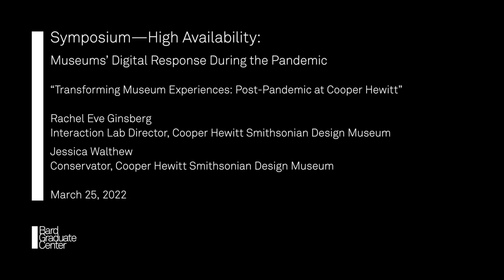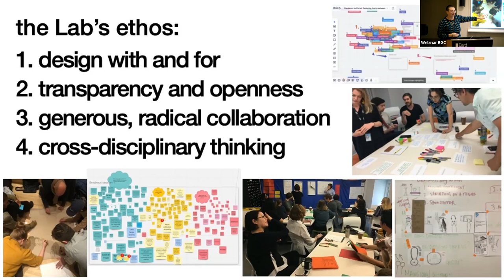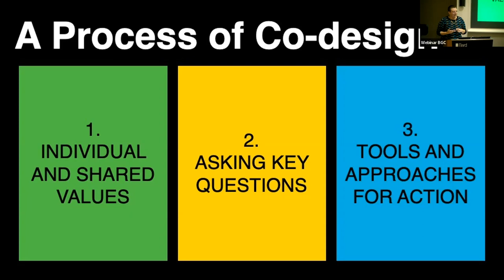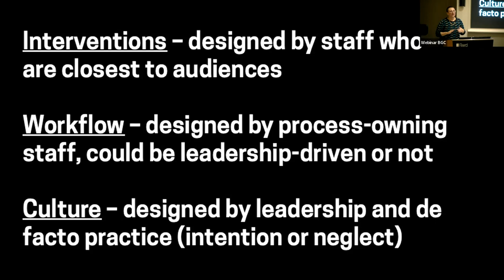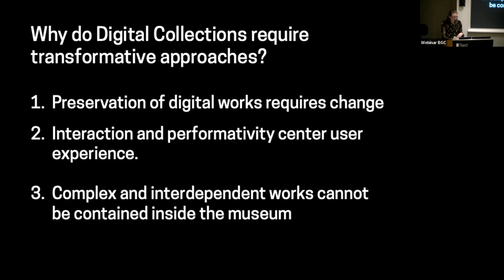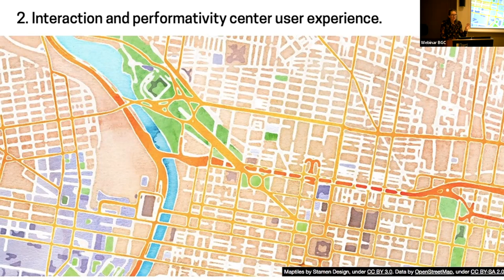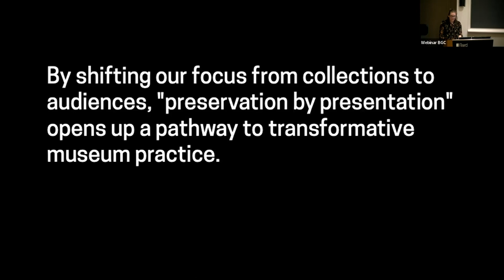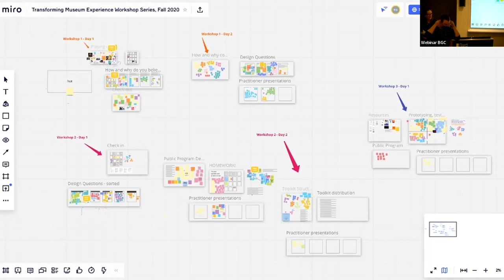Symposium—High Availability (Rachel Eve Ginsberg and Jessica Walthew)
March 25, 2022 | Rachel Eve Ginsberg and Jessica Walthew, Cooper Hewitt Smithsonian Design Museum | "Transforming Museum Experiences: Post-Pandemic at Cooper Hewitt"| Symposium—High Availability